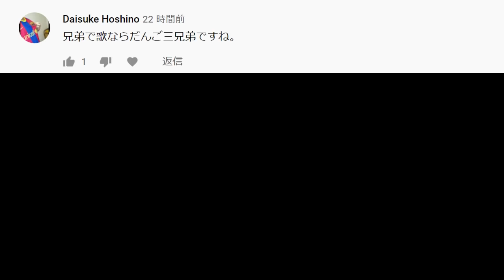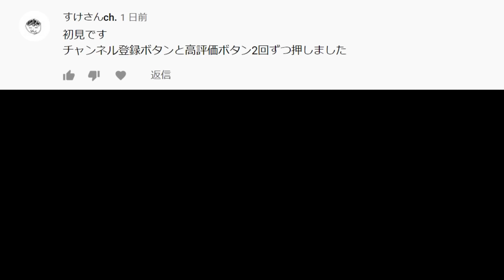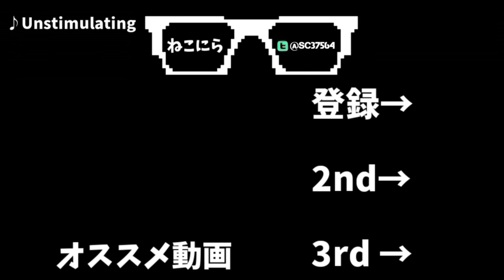【ウイイレ過去作】 #31 ☆新戦力、ヘイティンガさんの故障☆CBの選手だけを獲得して優勝目指す【ウイニングイレブン8LE】Winning Eleven